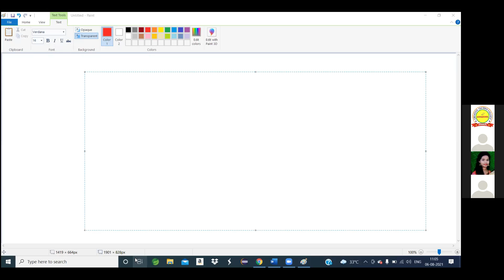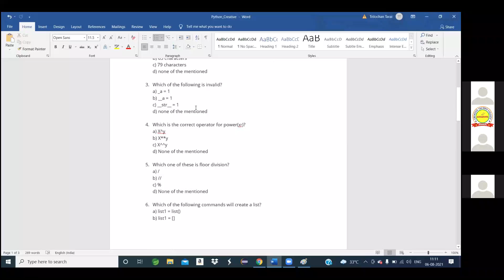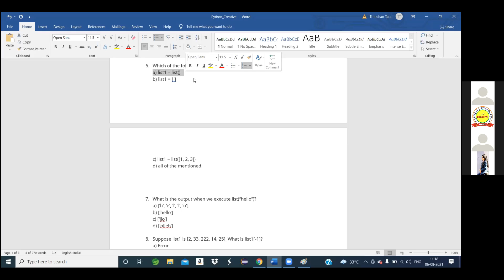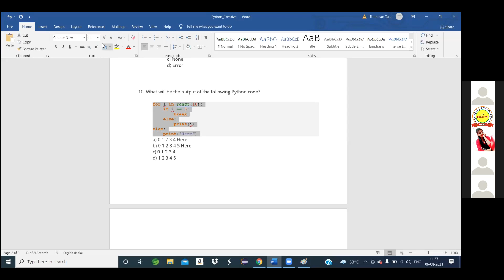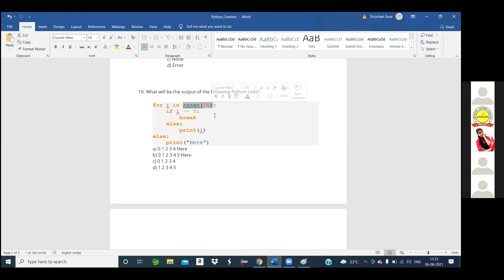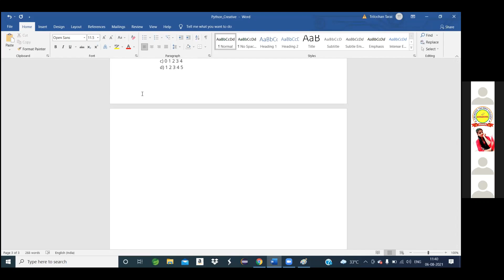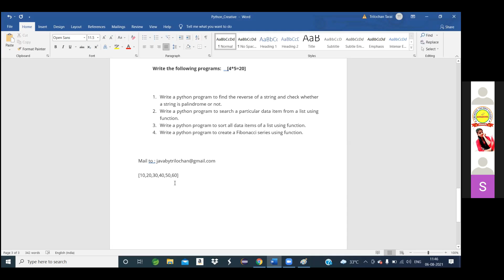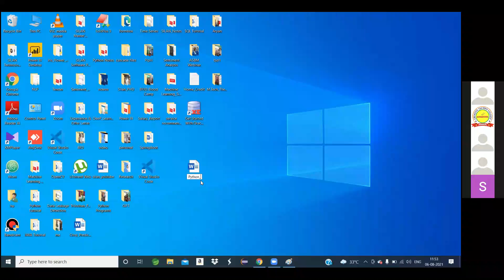INTERNSHIP C 31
More about CREATIVE TECHNO COLLEGE
CLICK ON THE BELOW LINK :